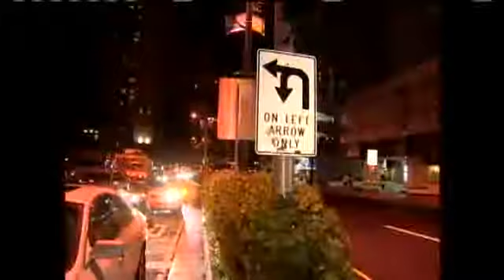Concrete Barriers, 8-Foot High Fences Installed In Waikiki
For the next two nights, transportation officials are closing off one lane on Ala Moana Blvd from Ward to Waikiki from six in the evening until six in the morning. For news you need to know,